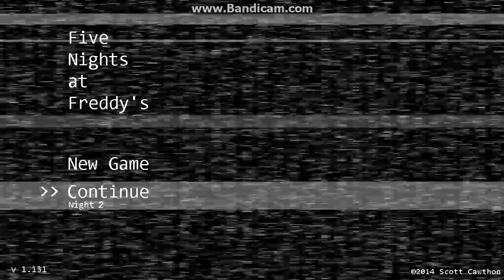Mcriles plays five nights at Freddys night 2 part 2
so guys i went to play it again thinking o it will be fine i almost had it last time well I was wrong...